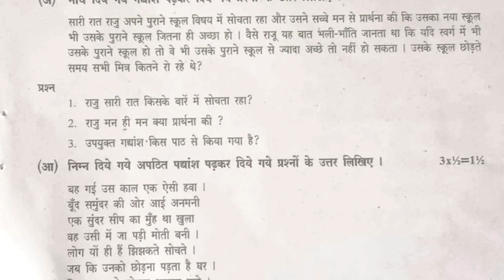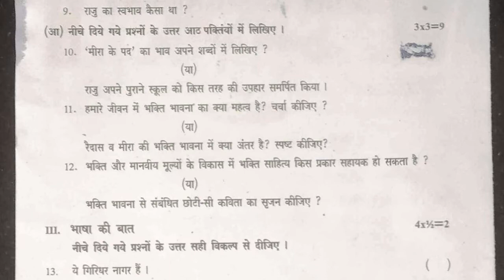Hindi Model Paper fa1 | formative 10th Hindi Question Paper | fa1 previous hindi paper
class x model papers presentation,
model papers for class 10th,
X class hindi model paper 20 marks

more papers.

Class 10 hindi ts fa1 question paper answer sheet 2021 || 10th class formative hindi paper 2021

fa1 X class sample paper hindi 2021 | Hindi Exam Model Test Paper fa1 2021| fa model hindi paper 2021

10th Class Hindi Sample Test Paper 2021 | hindi formative practice paper 2021 | fa1 hindi paper 2021

Hindi model paper formative assessment | 10th class fa1 20 marks paper | fa previous paper | fa test